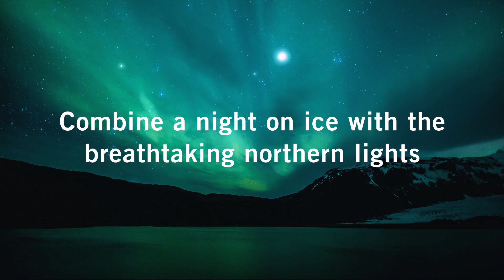ICEHOTEL – Open Year Round – Cooled by the Midnight Sun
The temperature will be -5°C (23°F) year round in the permanent ICEHOTEL. The refrigeration unit that keeps ICEHOTEL 365 cold during the summer runs on energy from a solar cell facility, making it possible to sleep on ice in the midst of Summer.